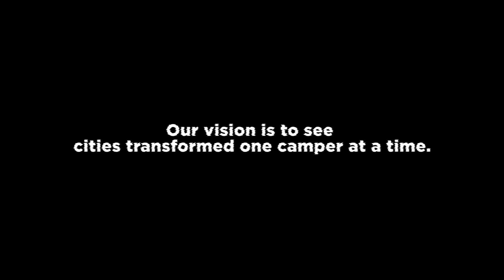Inspire Sports Camps 2021- Camp Promo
Inspire Sports Camps is a gospel-focused summer sleep-away sports camp experience for young people from inner cities across the Northeast USA.

Our vision is to see cities transformed one camper at a time!

Music Licensing #: 717059